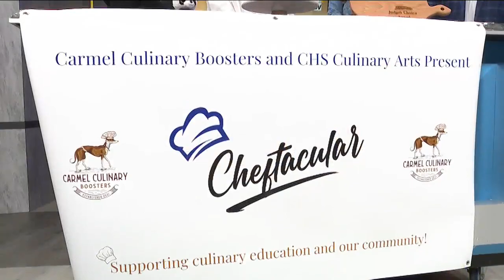Cheftacular Charity Tasting Event - 4/29/24